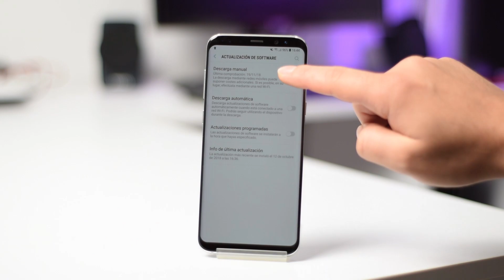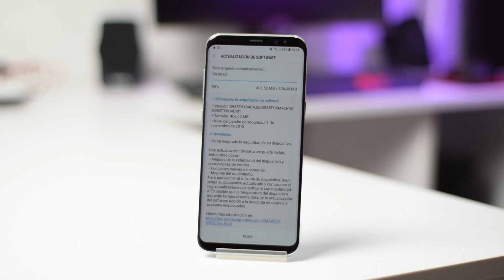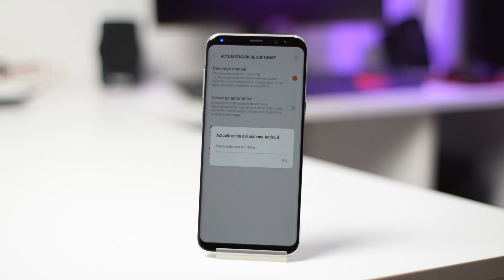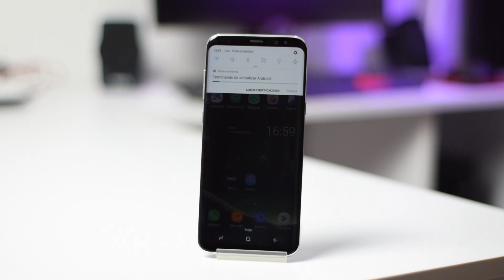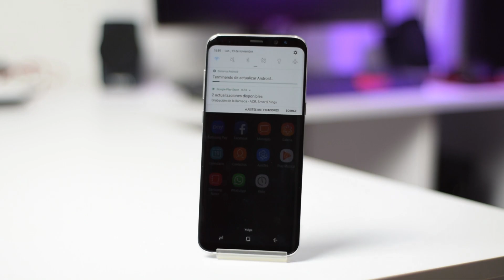Parche de seguridad android noviembre 2018 samsung s8+